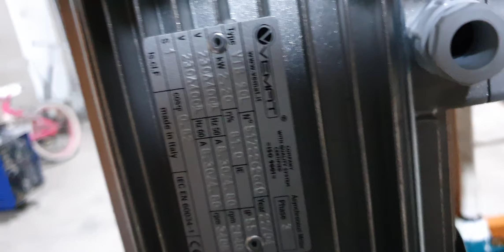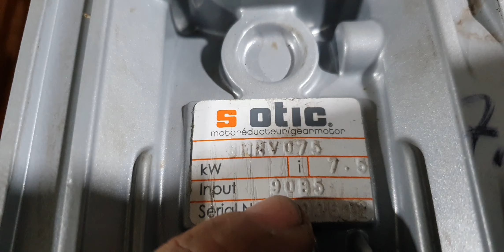معلومات مهمة جدا عن المحرك ومخفض السرعة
قناتي مخصصة لصناعة مختلف الالات الصناعية واختراعات وصناعة القطع المناسبة وكذالك شرح نظري وتطبيقي وتركيب وتوصيلات الكهربائيّة وتلحيم الهياكل وتقديم مخططات وتغير بعض الآلات صناعية
صناعية الآلات طبية مخصصة لصناعة الأطراف الصناعية البشرية وآلات سحب الهواء مباشرة كذالك صناعية القطع نادرة
My channel is dedicated to the manufacture of various industrial machines and inventions and the manufacture of appropriate parts, as well as a theoretical and practical explanation, installation and electrical connections, welding structures, providing plans and changing some industrial industrial machines, medical machines dedicated to the manufacture of human prosthetics and direct air intake machines, as well as industrial pieces are rare